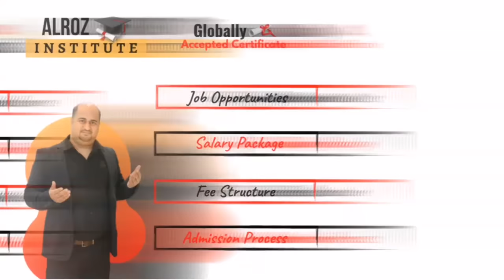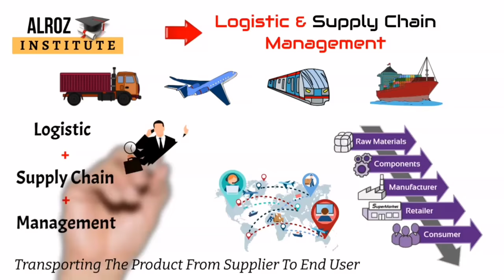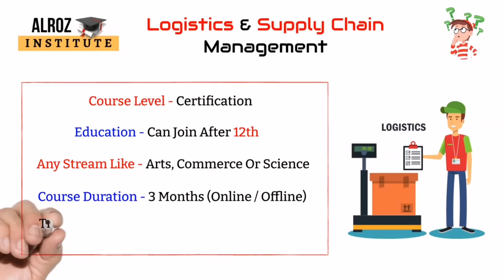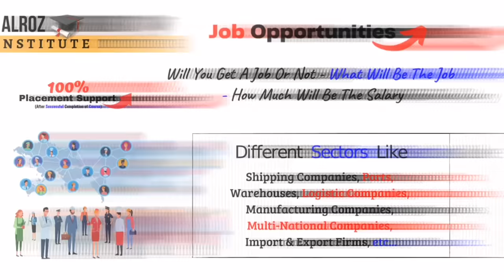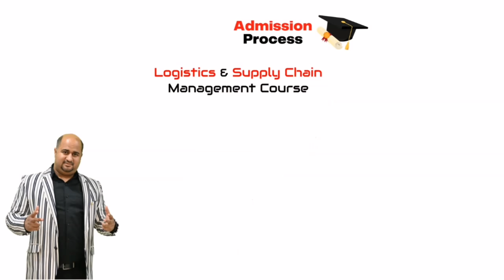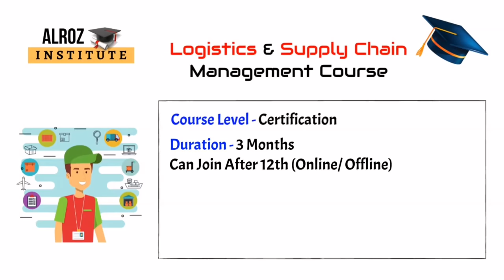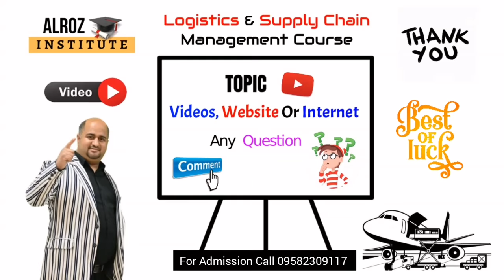Career In Logistics and Supply Chain Management | Course, Scope, Eligibility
Career In Logistics and Supply Chain Management, Logistics and Supply chain management Course, what is logistics and supply chain management

Logistics And Supply Chain Management Trains Students For Processes And Concepts Related To Logistics. The Program Also Provides Knowledge About Implementing, Controlling, And Planning The Efficient Flow Of Goods From The Supplier To The Customers.